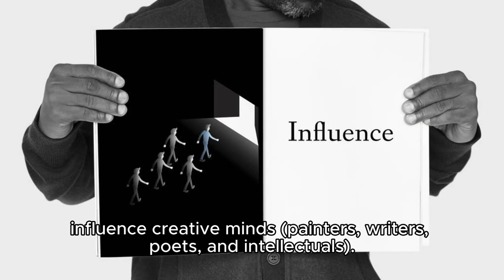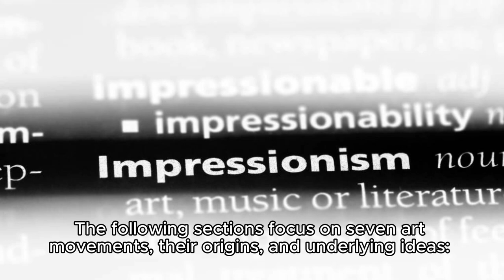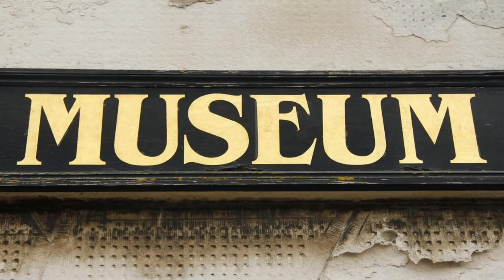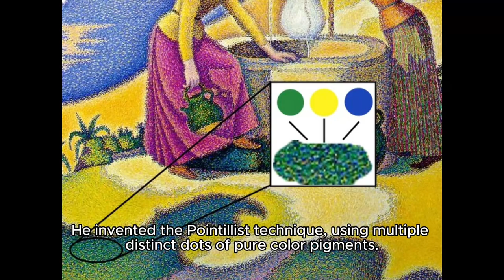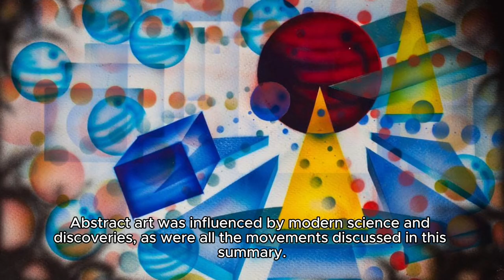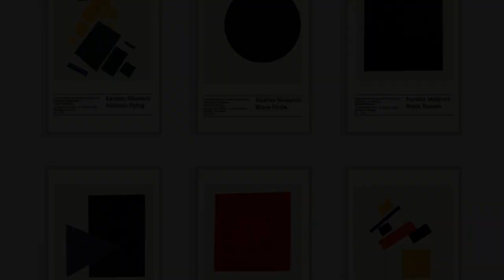Explore Art's Beauty - A Journey Through Modern History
Source from "What are you looking at" by Will Gompertz

Timestamps
00:00 Introduction
02:39 Impressionism
05:20 Post-Impressionism
08:07 Primitivism and Cubism
11:02 Abstract art
13:49 Dadaism and Surrealism
16:15 Conclusion